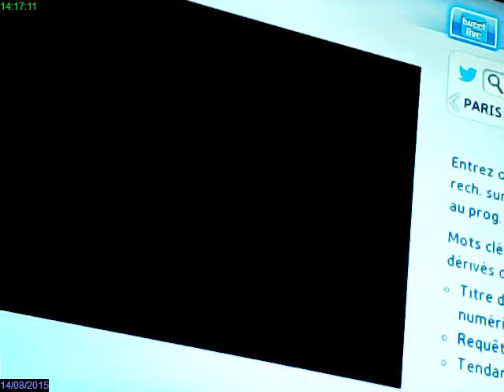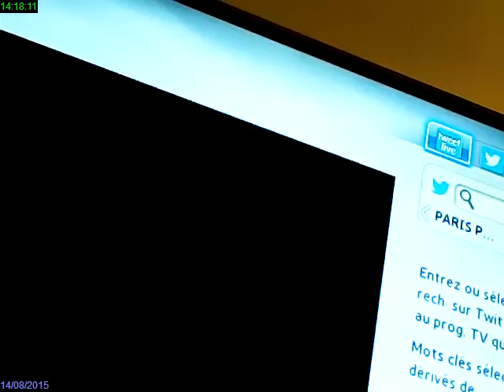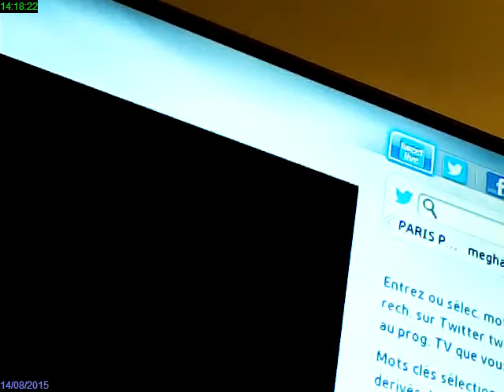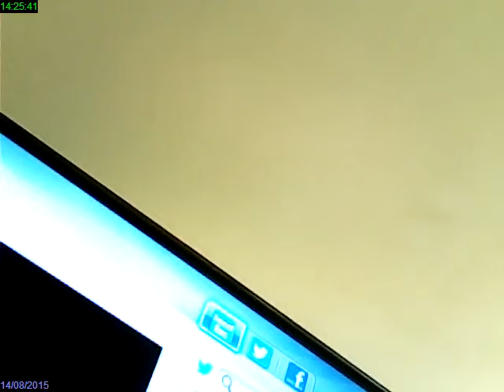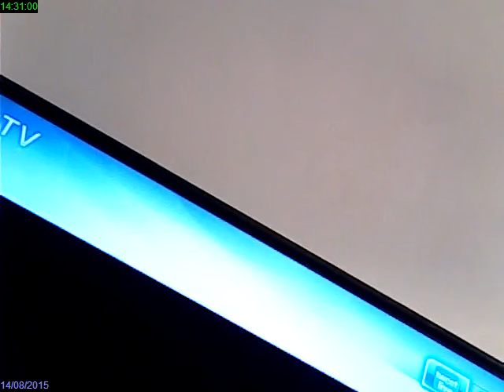rec 2015 08 14 14 13 17 قرأة سورة الكهف